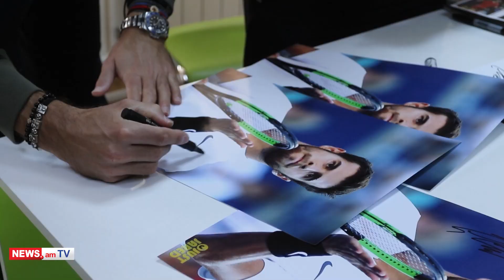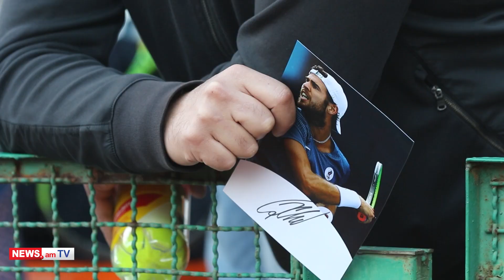Կարեն Խաչանով․ Հաճելիորեն զարմացած եմ Երեւանում այսպիսի ջերմ ընդունելության արժանանալու համար